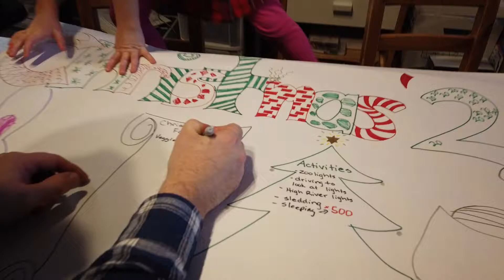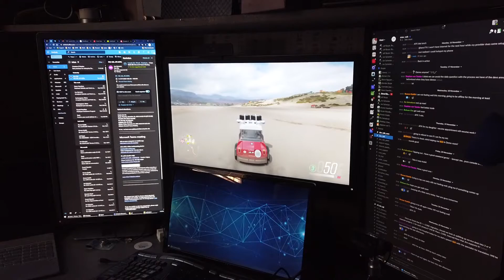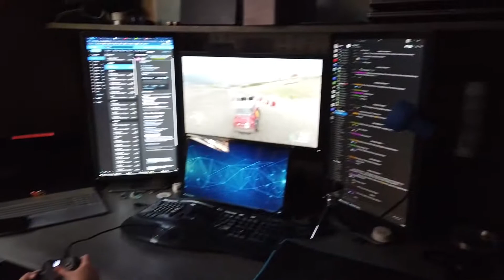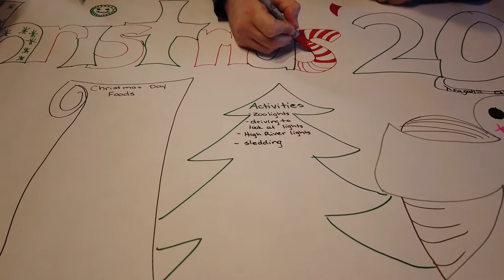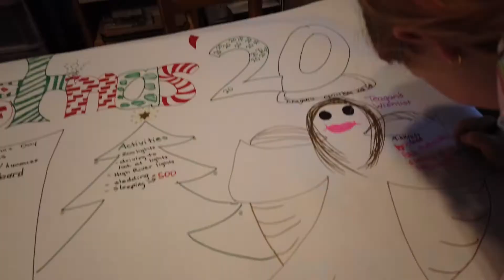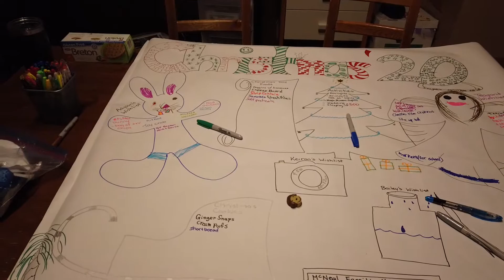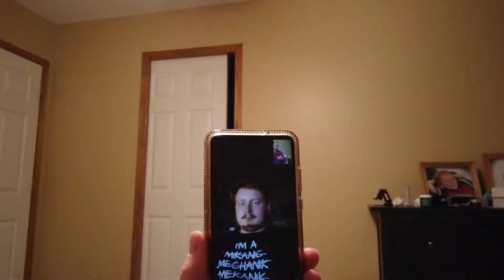Creating Our Christmas Chart | Large Family Christmas Organization | Yearly Tradition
Every wonder how to organize Christmas with a large family? This is how we do it! This has worked for us for years and the kids start asking for it around mid Nov. It helps us know who is buying for who and what we're eating. I don't even know how we started doing this but it sure works.